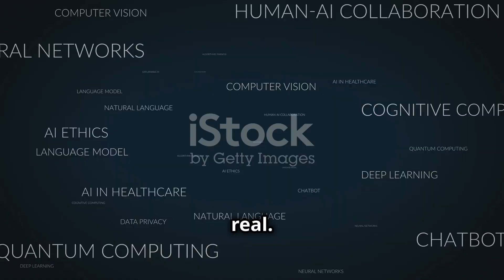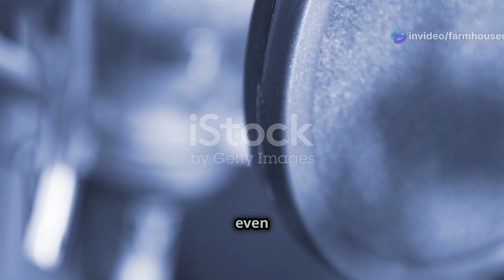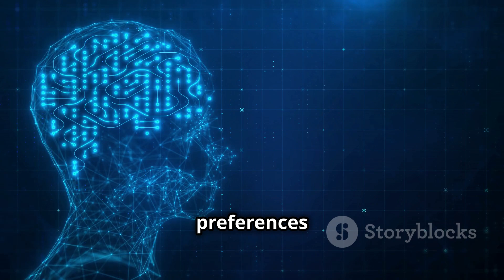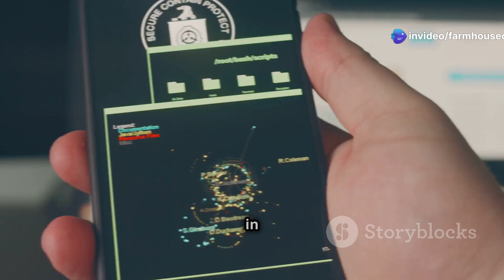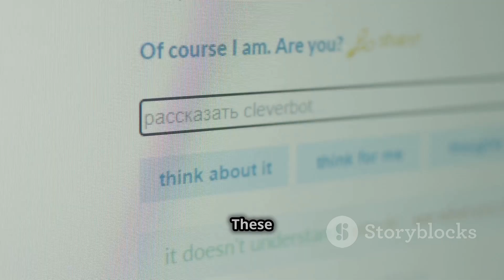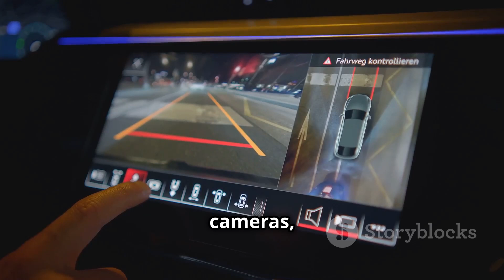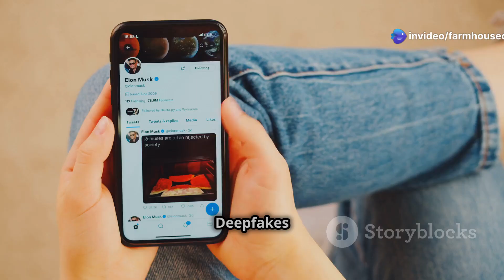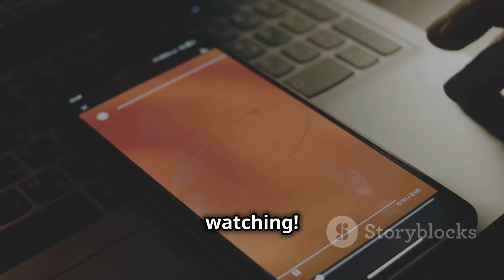7 New Mind-Boggling AI Creations You Won’t Believe Are Real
Prepare to be amazed by the incredible world of artificial intelligence in our latest video, "7 New Mind-Boggling AI Creations You Won’t Believe Are Real!" Explore stunning AI inventions that are pushing the boundaries of technology and creativity. From lifelike virtual characters to mind-reading machines, these innovations will leave you breathless.

Join us as we showcase generated clips with vibrant Disney Pixar-style visuals and engaging yellow comic box subtitles, perfectly narrated in a captivating Indian English voice. Don't miss out on this fascinating journey into the future!

OUTLINE:

00:00:00 Welcome to the Future of AI
00:00:33 The New Renaissance?
00:02:02 Hit Songs From the Algorithm
00:03:25 The Future of Healthcare?
00:04:23 Your Life, Organized
00:05:43 Breaking Down the Barriers
00:07:08 The Road to Self-Driving
00:08:34 Reality or Illusion?
00:09:58 What's Next?